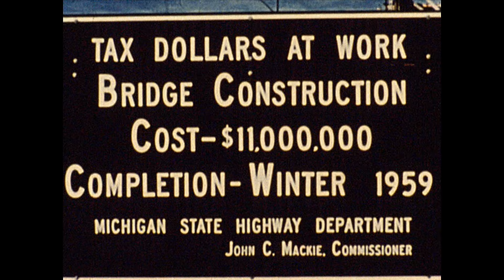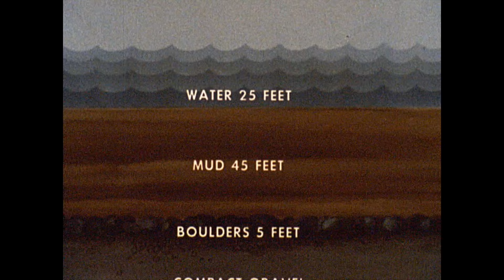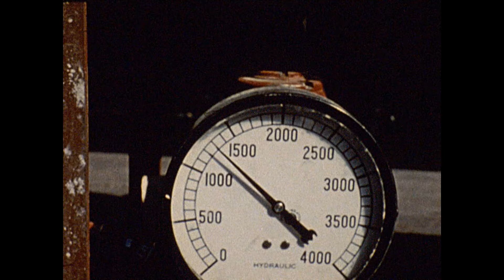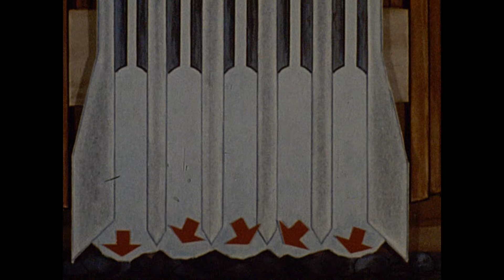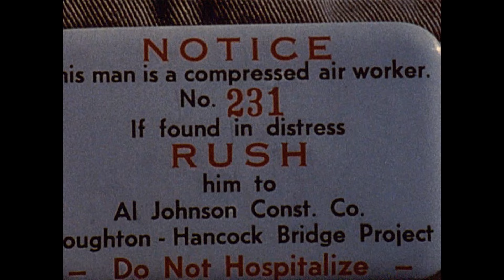Keweenaw Crossing: Michigan's Elevator Bridge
The documentary film produced by the Michigan Department of Transportation, "Keweenaw Crossing: Michigan's Elevator Bridge," details the history and the engineering challenges of building one of the world's heaviest and widest double-deck vertical-lift spans -- the Portage Lake Lift Bridge between Houghton and Hancock.